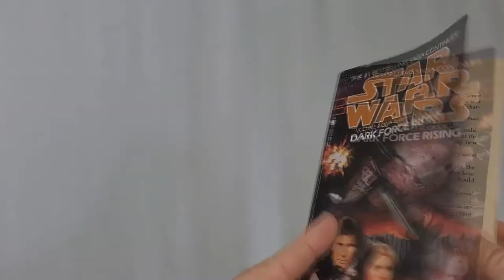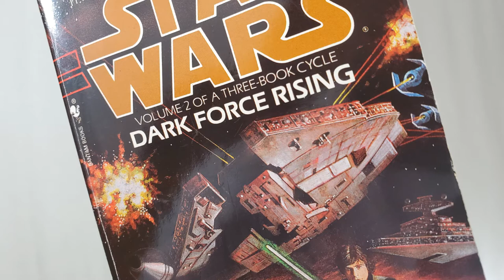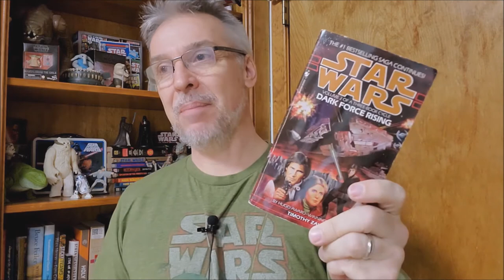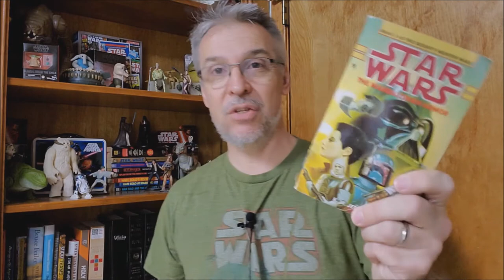Star Wars Book Review: Dark Force Rising by Timothy Zahn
Star Wars
George Lucas
Disney
Mandalorian
Timothy Zahn
EU Books